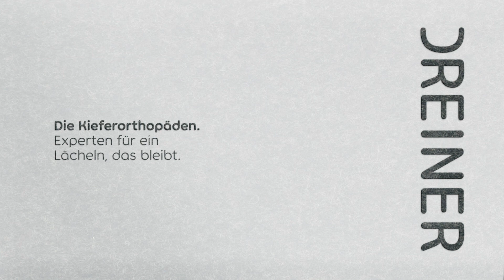Erklärvideo "Warum soll ich eine Zahnspange tragen?"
Erklärvideo für Kinder im Auftrag der Kieferorthopädischen Praxis Dreiner, Siegen, über die Gründe, die für das Tragen einer Zahnspange sprechen.

Meine Tätigkeiten:
Storyboard, Animation, Effekte, Sounddesign

Software:
Adobe After Effects, Audacity